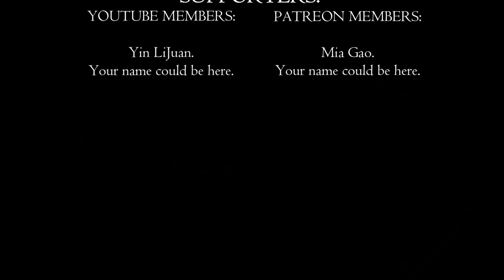Clash of Captains! | Shadow of War Ep. 27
🔥 Welcome back to another epic adventure in our thrilling series! In today's episode, we're gearing up for a showdown like no other. Our strategy? More captains, more chaos, and a whole lot of courage. Join me as we face off against some of the toughest opponents yet, and maybe even share a celebratory Grog or two. Don't miss out on the action-packed battles and witty banter that's sure to keep you on the edge of your seat! 🌟🎮

What to Expect:
🛡️ Recruitment Rampage: We're gathering the fiercest captains to bolster our ranks. Are you ready to meet the crew? 🏹
🥳 Celebratory Grog: Victories are sweet, but they're even sweeter with Grog! Watch out for some toasty celebration moments. 🍻
🗡️ Epic Confrontations: It's not just about fighting; it's about making a statement. Who will have the last word? 😈
😂 Humor & Hijinks: Expect laughs in between the clashes. Who says you can't giggle in the face of danger? 🤣
📣 Teaser Alert: Stick around for a sneak peek at our next game plan. Things are about to get even more interesting! 🌪️
Your support means the world, and it fuels more thrilling content just for you! Want to be part of the inner circle? Check out the links below for exclusive membership perks. Here's to more adventures, laughs, and unforgettable battles. Catch you in the next video - it's going to be a wild ride! 🚀🎉

Drop a comment with your thoughts or strategies, and let's keep the conversation going! 🌐💬

PC Specs:

CPU: Intel Core i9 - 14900K @ 3.2GHz
Ram: 64GB
GPU: RTX3060ti 4GB.

00:00 - Intro and Welcome
00:13 - Continuing the Quest for More Captains
01:19 - Promises of Battle and Grog
02:28 - Dramatic Enemy Encounters
03:34 - Enemies Taunt and Threaten
04:40 - Facing the Ugly Foes
05:47 - Plans for the Next Episode
06:45 - Engaging with the Audience
07:15 - Credits Roll and Outro